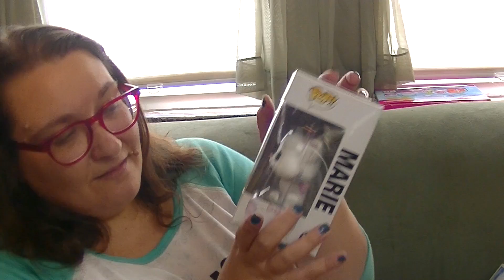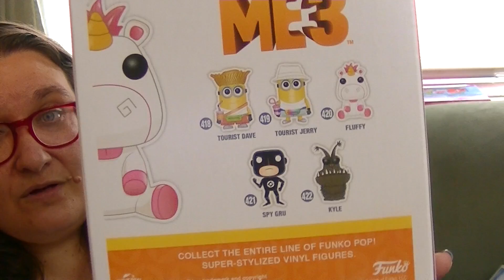Funko Haul: Peter Pan, Despicable Me Fluffy, Peppermint Patty & Marie!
My latest Funko Haul is totally random! I'm un-Popping the Hot Topic exclusive Marie from the Aristocats and Peter Pan, Fluffy from Despicable Me and Peppermint Patty from Peanuts!

Check out my vlogs and other adventures on Miss Robin's Nerd Life

I'm Miss Robin and I have a pug named Penny! I'm a big kid at heart, a big nerd and I love toys! I especially love to collect Funko Pop, Star Wars, Disney, Doctor Who, Marvel, DC and Harry Potter stuff, bling bags, Littlest Pet Shop, Barbie, Lego, Shopkins and Strawberry Shortcake.  Penny is an 10-year-old rescue dog. She loves shedding fur, barking out the window and playing with her toys!

Music
80s Love by White Sparrow used in accordance with License Agreement with Pond5.